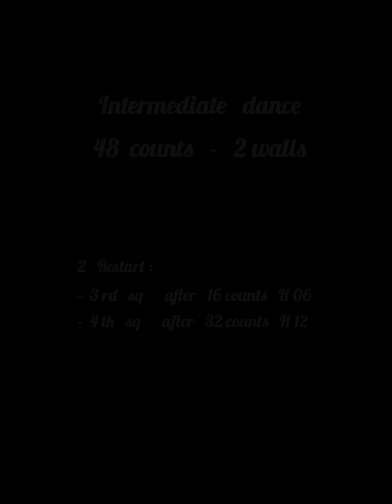"Poker" Line Dance (Dance)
▪️Coreografia " Poker "
     di Adriano Castagnoli, Pol F. Ryan,
     David Villellas & Algaly Fofana

▪️Brano " Make Your Night "
     di Owen Barney

🔸Livello Intermedio
     48 Counts - 2 Walls

🔸2 Restarts :
     •3rd sq  (h12) =   16c & Restart  h06
     •4th sq  (h06) =   32c & Restart  h12

Video girato per pura passione per i balli Country 🤠